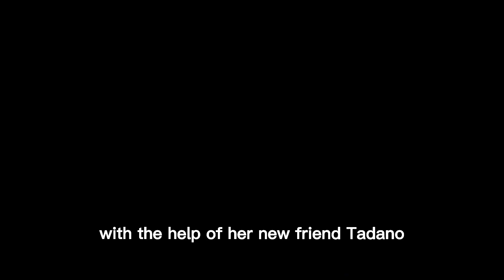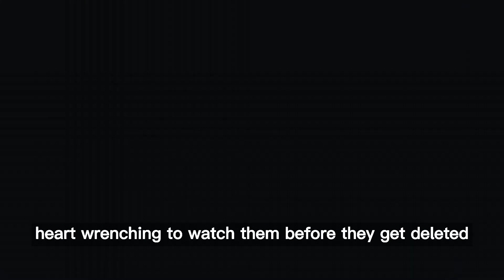2023's Best New Anime: You Better Watch It Now!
Don't miss out on the hottest anime of 2023! From action-packed adventures to heartwarming romances, these are the must-watch shows of the year. We've scoured the latest releases to bring you the best of the best, so grab your popcorn and get ready for a wild ride.